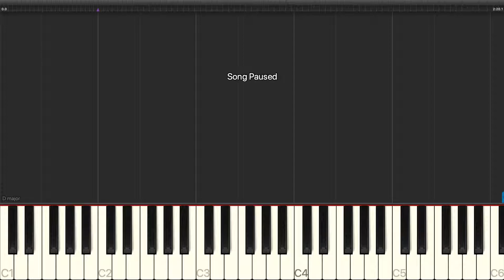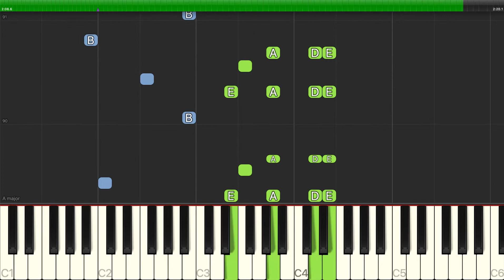Stephen Sondheim - Moments In The Woods (Film Version) - Piano Backing Track Tutorials - Karaoke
Learn how to play Stephen Sondheim - Moments In The Woods (Film Version) - Piano Backing Track Tutorials - Karaoke